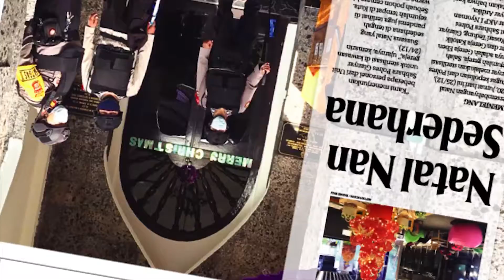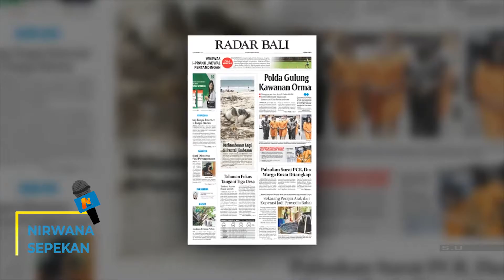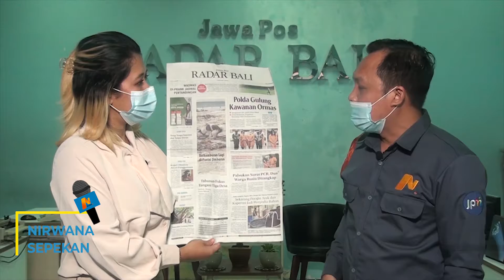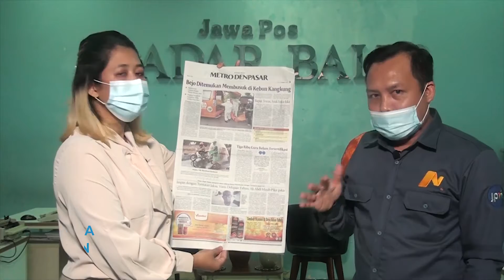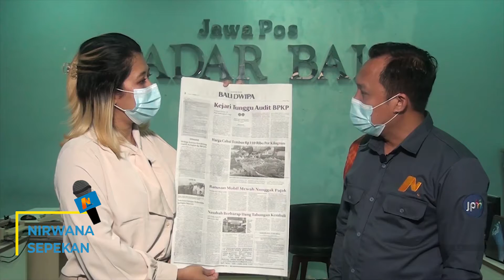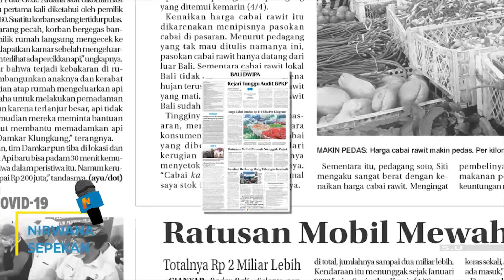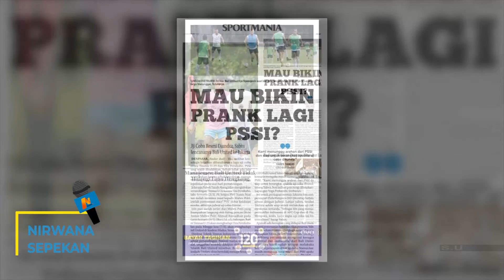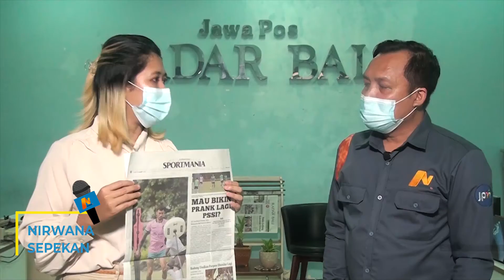NIRWANA SEPEKAN - POLDA GULUNG KAWANAN ORMAS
MASALAH PREMANISME KEMBALI MENCUAT DI BALI. KALI INI TERKAIT DIGULUNGNYA KAWANAN PENAGIH UTANG, DARI SALAH SATU ORGANISASI KEMASYARAKATAN ATAU ORMAS OLEH KEPOLISIAN DAERAH BALI DI WILAYAH BADUNG. INI MENJADI PERHATIAN SERIUS EDITORIAL RADAR BALI, KALI INI.

MARI KITA SIMAK EDITORIAL HARIAN JAWA POS RADAR BALI, EDISI JUMAT 5 MARET 2021. SUDAH HADIR BERSAMA SAYA, REDAKTUR JAWA POS RADAR BALI ROSIHAN ANWAR, UNTUK MENGUPAS EDITORIAL SURAT KABAR JAWA POS RADAR BALI JUMAT INI.